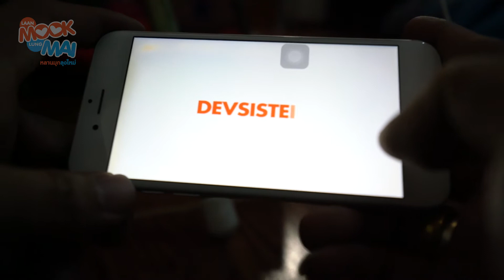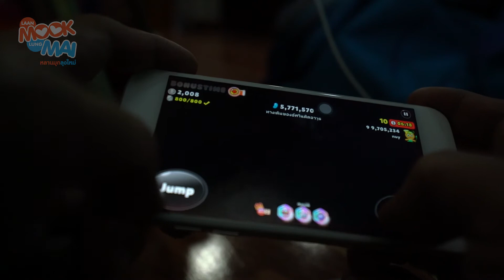ลุงใหม่สุดยอดนักกีฬา ESPORTS กับเกมที่ถูกลืม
หลังจากได้ฟัง 3 วิธีเรียนรู้ตัวเองจากหลานมุก ลุงใหม่ขอลุกขึ้นมาเล่นเกมที่ถูกลืม แต่ลุงใหม่เคยเป็นอันดับหนึ่งของออฟฟิส มาดูกันว่า จะสุดยอดหรือกากแค่ไหนกับเกมคุกกี้รัน ศึกคุกกี้หนีเตาอบ

ชมคลิป  3 วิธีเรียนรู้ตัวเองได้ที่

laan mook lung mai อ่านว่า “หลานมุก ลุงใหม่” จะนำเรื่องราวที่น่าสนใจในโลกใบนี้ในมุมมองของหลานมุกกับลุงใหม่ เช่น เรื่องราวของสัตว์เลี้ยงในช่วงของ PET IDOL และอะไรที่น่าสนใจของคนต่างวัย

อย่าลืมติดตามให้กันและกันด้วยน่ะจ๊ะ

Fanpage: Doglicious อาหารสำหรับสุนัขกินยาก

Doglicious อาหารสำหรับสุนัขกินยาก